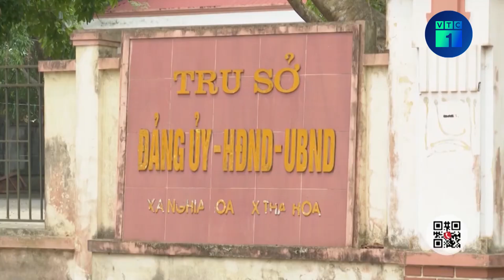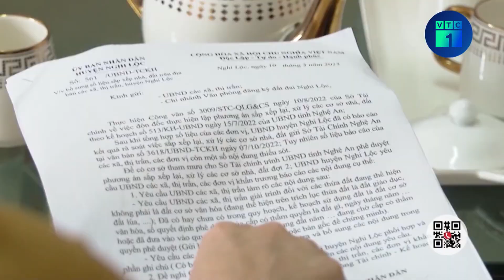Xét xử vụ Vạn Thịnh Phát giai đoạn 2: Xét hỏi về tội danh Lừa đảo chiếm đoạt tài sản | VTC1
VTC1 | Xét xử vụ Vạn Thịnh Phát giai đoạn 2: Xét hỏi về tội danh Lừa đảo chiếm đoạt tài sản
Tiếp tục phiên xét xử giai đoạn 2, vụ án Vạn Thịnh Phát, sau phần đọc cáo trạng của đại diện VKS, sáng nay, Hội đồng xét xử đã tiến hành việc xét hỏi đối với các bị cáo. Ở phần xét hỏi về tội danh Lừa đảo chiếm đoạt tài sản, các bị cáo đều thừa nhận hành vi phạm tội của mình.